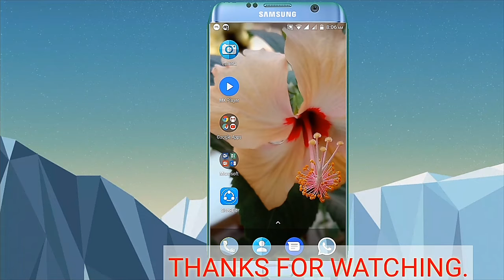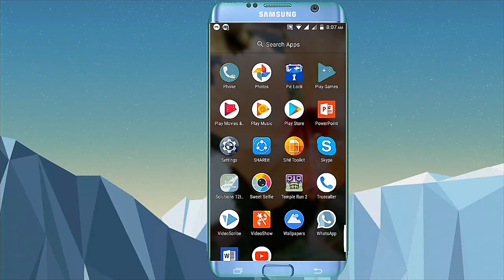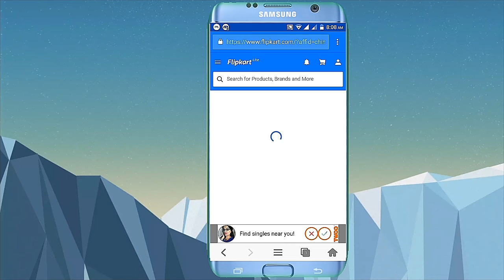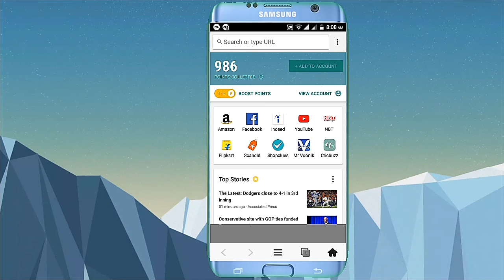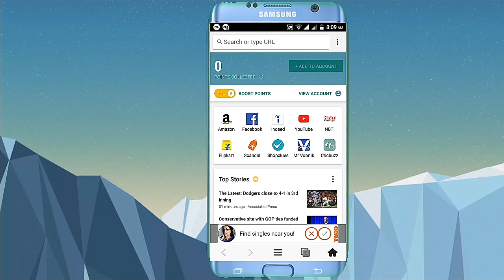earn money from internet browser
hiii guys
            this app gives you 5-10 rupees daily without doing any work only surfing websites.
              download mcent browser from playstore and use it to earn money.
if any problem related to this video than do coment .
2)instagram/tricky anmol